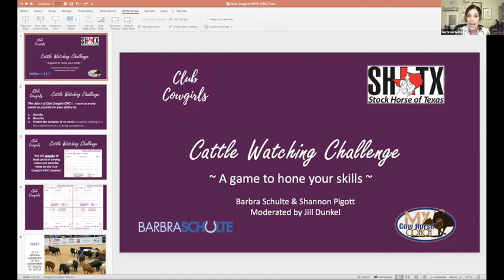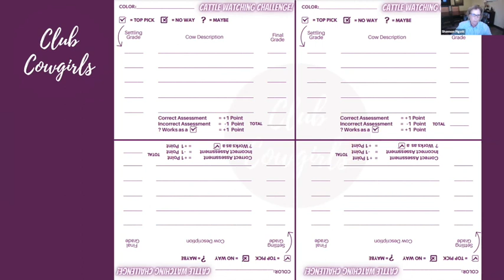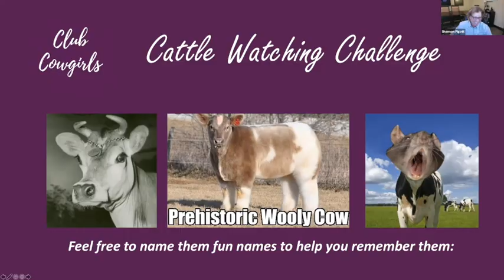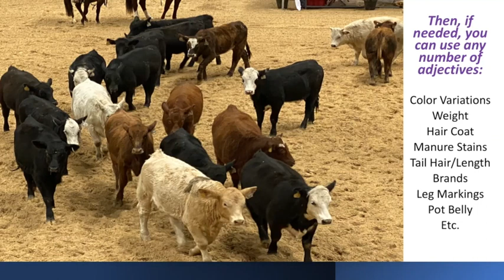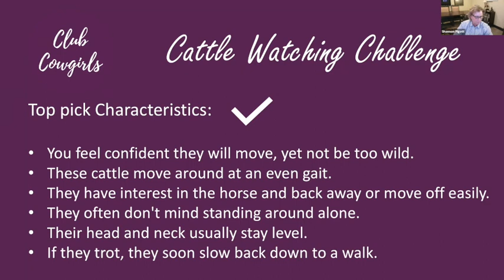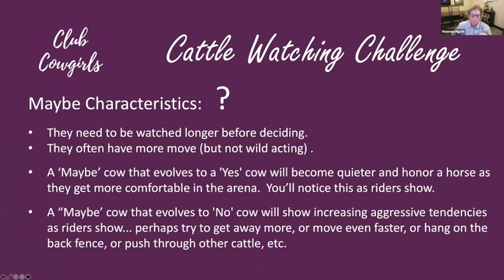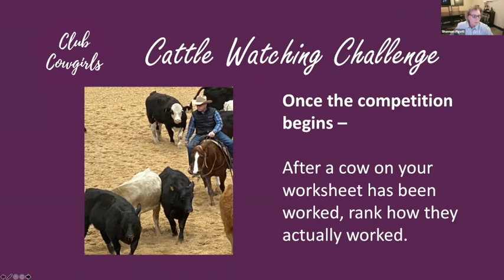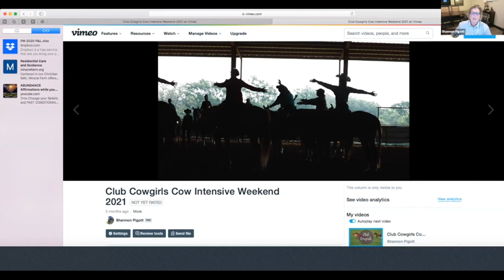Cow Watching Webinar Large 540p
Learn how to tell cattle apart and keys to their temperament in this one hour webinar